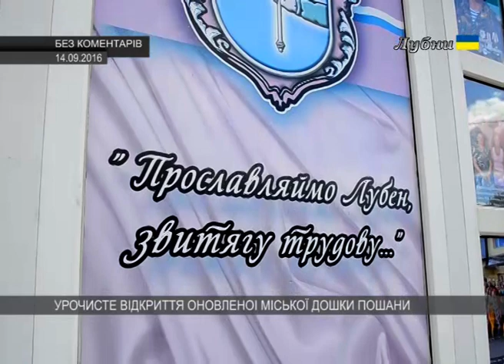УРОЧИСТЕ ВІДКРИТТЯ ОНОВЛЕНОІ МІСЬКОЇ ДОШКИ ПОШАНИ 2016